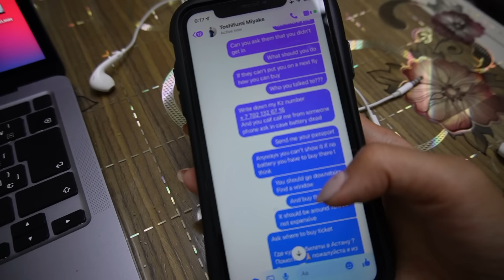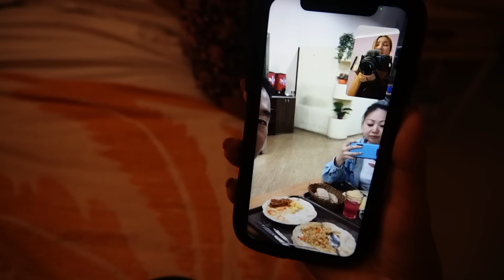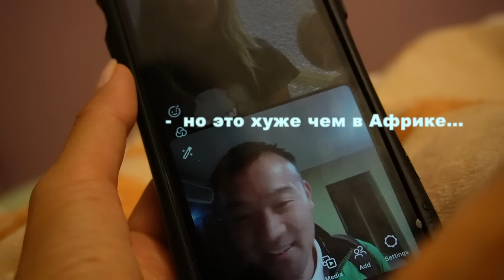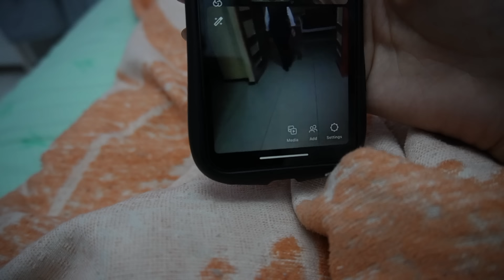ПРИВЕЗЛА ЯПОНЦА-МУЖА в КАЗАХСТАН: первый шок (Vlog 1)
🍡Ayakaと京都の女子旅

🇰🇿カザフスタンに帰る・家族にスールプライズ！

🇯🇵サーフィングパーティ

🎄日本とのお正月の準備

🧁外国人が料理を作る・クリスマス！